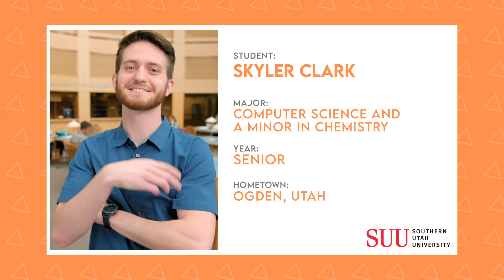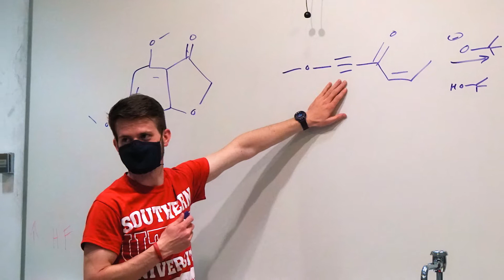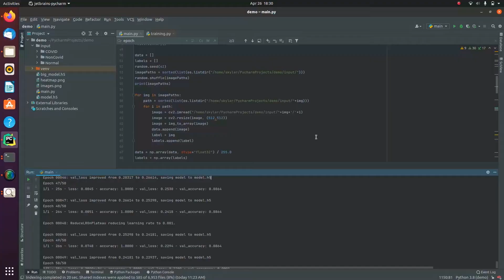Caring Campus Community at SUU | The College Tour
SUU student Skyler Clark talks about the unique community of caring at SUU.